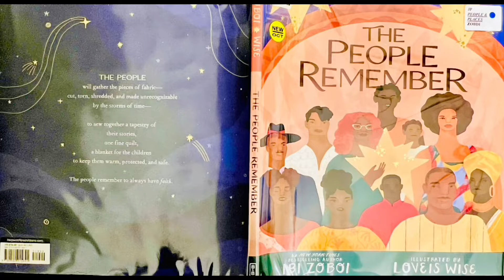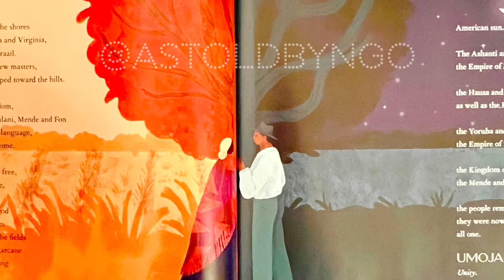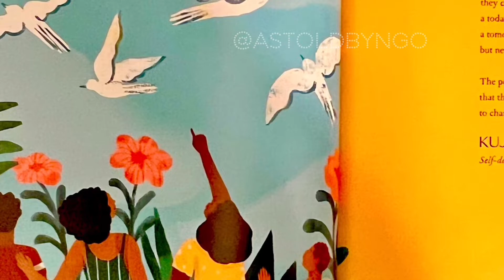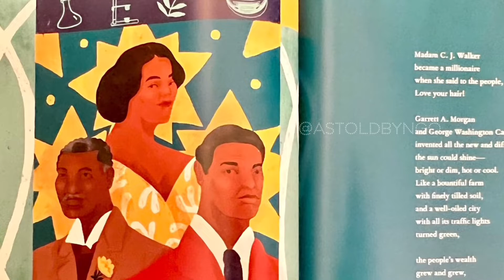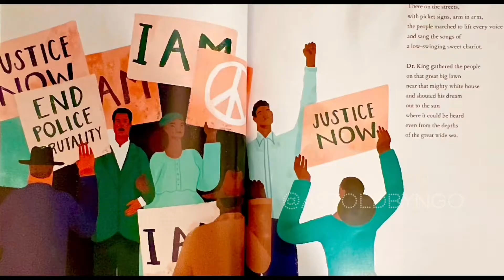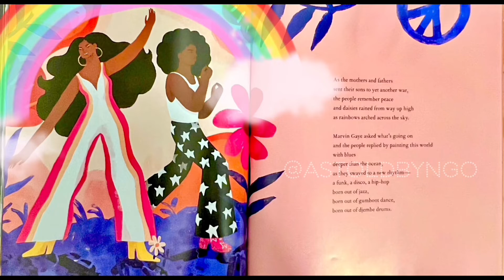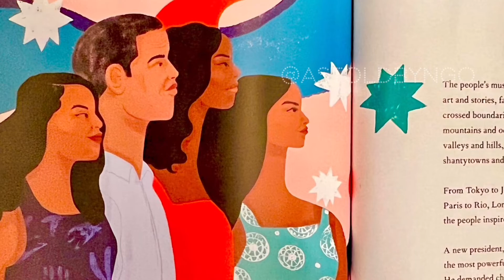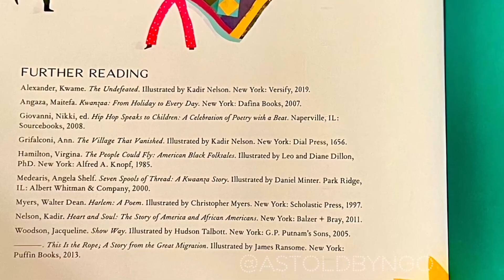The People Remember! As told by Ngoyi, The Traveling Storyteller🧘🏾‍♀️📖💫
The People Remember tells the journey of African descendants in America by connecting their history to the seven principles of Kwanzaa. It begins in Africa, where people were taken from their homes and families. They spoke different languages and had different customs.
Yet they were bound and chained together and forced onto ships sailing into an unknown future. Ultimately, all these people had to learn one common language and create a culture that combined their memories of home with new traditions that enabled them to thrive in this new land.
Sumptuously illustrated, this is an important book to read as a family—a story young readers can visit over and over again to deepen their understanding of African American history in relation to their own lives and current social justice movements. By turns powerful and revealing, this is a lyrical narrative that tells the story of survival, as well as the many moments of joy, celebration, and innovation of Black people in America.

A true literary work of art!!

From award-winning, New York Times bestselling author Ibi Zoboi comes her debut picture book—a tour de force that uses the principles of Kwanzaa to talk about the history of African Americans. This lyrical, powerful tribute is sumptuously illustrated by New Yorker artist and rising star Loveis Wise.

Creatively retold and animated by The Traveling Storyteller🧘🏾‍♀️📖✨

The Traveling Storyteller creates all of her own content. Please respect her intellectual property and give credit where it’s due! 😌